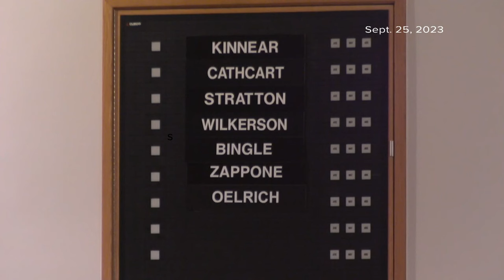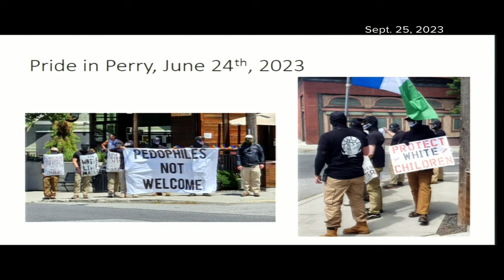Spokane City Council denounces Mayor Woodward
Monday night the Spokane City Council denounced Spokane Mayor Nadine Woodward. The Mayor says she will ask more questions regarding future events.